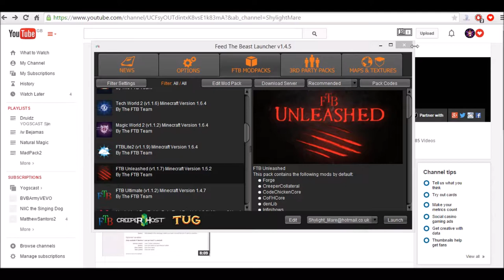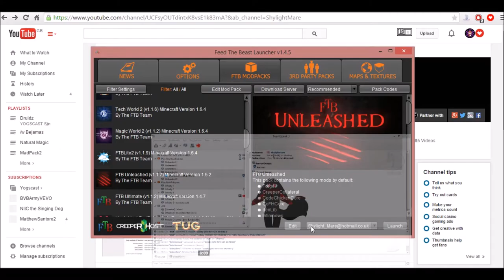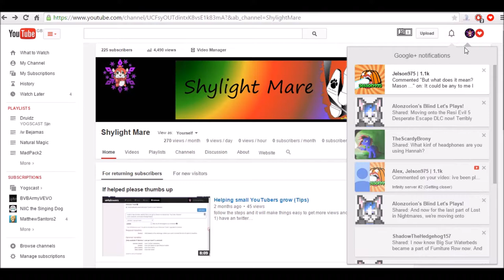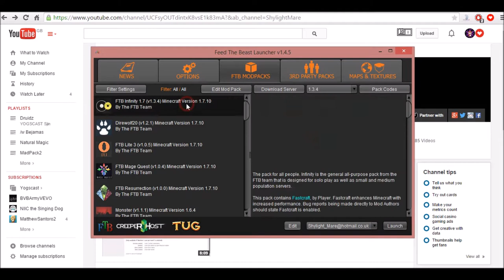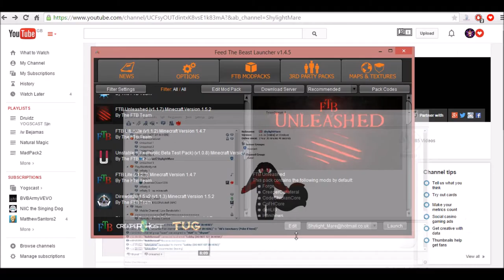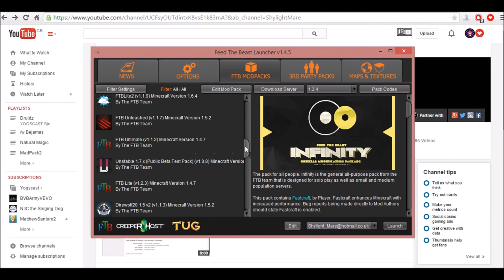Update with Shylight (server)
quick update on things and more to come.